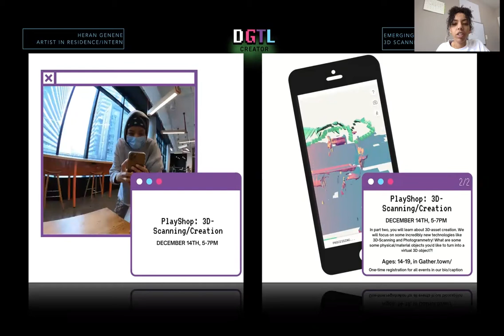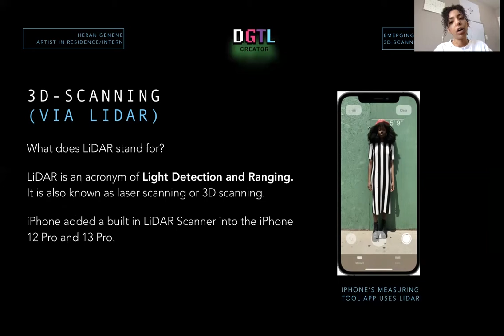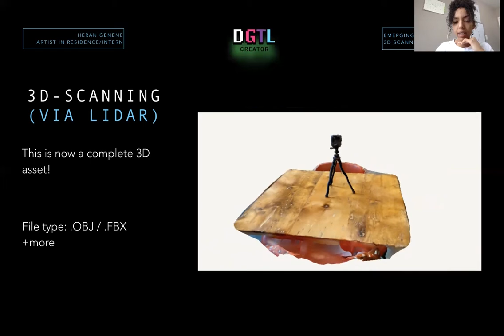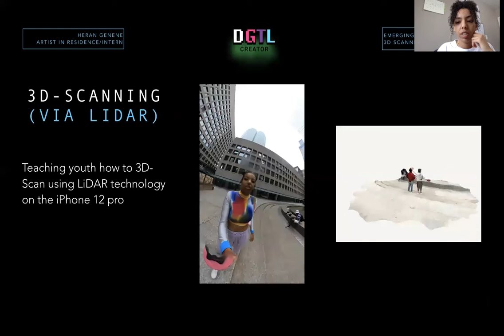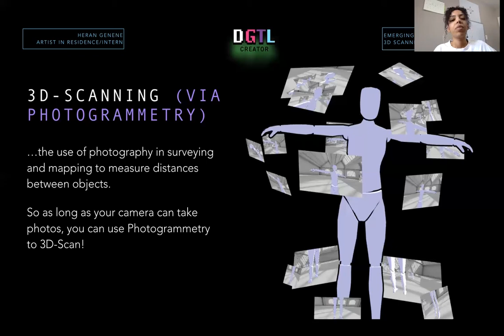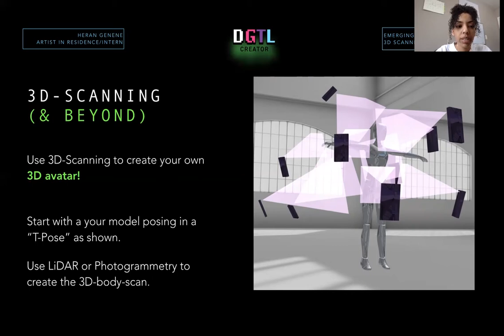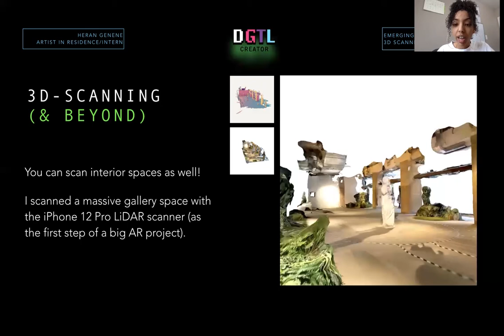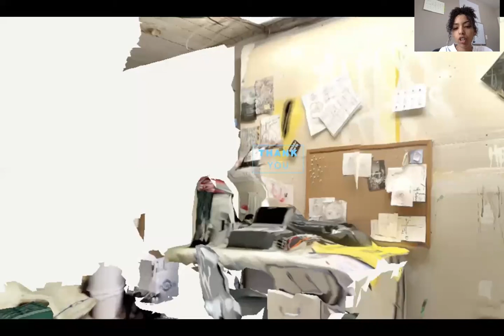3D Scanning+ workshop with Artist-in-Residence Heran Genene!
Heran Genene @UrDaughter.xyz - DGTL Creators artist-in-resident/intern designed and facilitated this   session for people interested in how to create 3d assets by scanning, photogrammetry and more! This workshop was designed with the intention to demystify emerging technology.